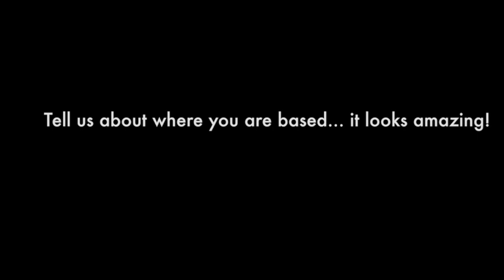At home with Pricasso in Australia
Meet one of the most unique artists out there... his name is Tim Patch, or 'Pricasso' as he is known worldwide which is a clever pun referring to the manner in which he creates his art. Pricasso uses his own 'tools' when creating in that he uses his own penis as the brush with which to create on the canvas.

Now we must be careful in the language we use to describe the work of Pricasso. Firstly, the manner in which he creates may 'come' across as Ri-DICK-ulous (sorry about that!!!) but the art created is actually very good!

He loves to create whilst initially clad in big pink cowboy hat and a bright pink thong to match, which of course is removed in order to begin his quick paintings.

And whatever people think, he is certainly one of a kind and he has started a form of art no one else is yet to have mastered in the way he has done.

In our video we are given a glimpse into the very unique home of Pricasso where his ideas are all born, and his tool does the rest, quite literally! In the end of the video, he also speaks about his simple wish for the world which gives broader depth to his eccentric existence.

All he wants is to share his love for art, be a little bit silly and not take life too seriously at the age of 65 and he is also looking for love.

So if you'd like a portrait made in the style of how Pricasso does, get in touch. He is certainly a sight for sore eyes whilst he is creating, original in every sense of the word! And maybe the right catch for the right lady out there!